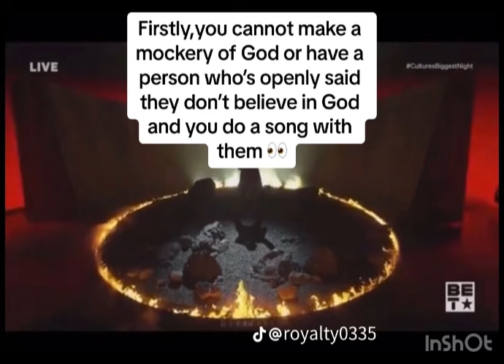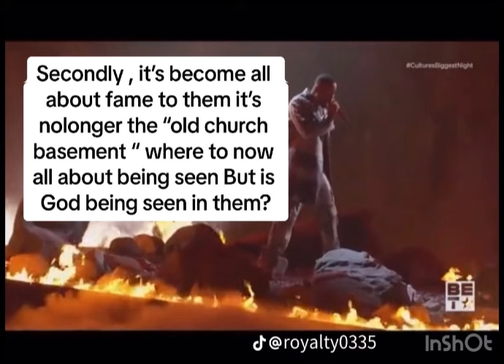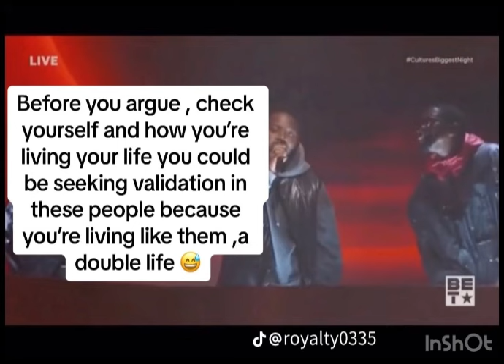Rorisang thandekiso Xposed for being evil and fake prophet